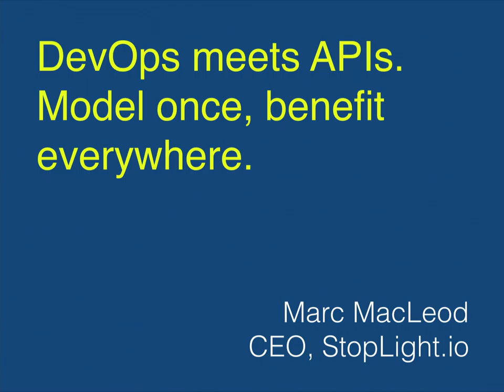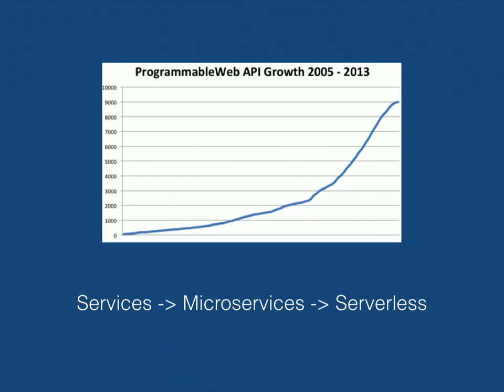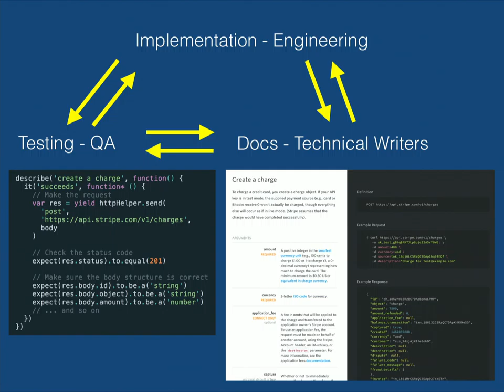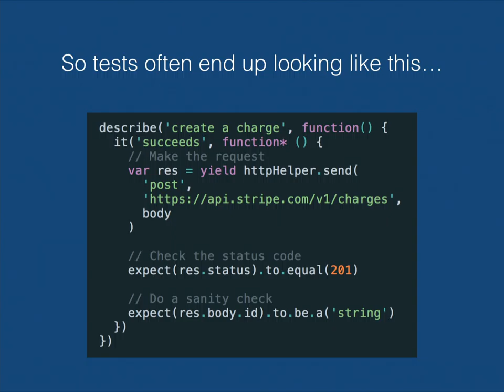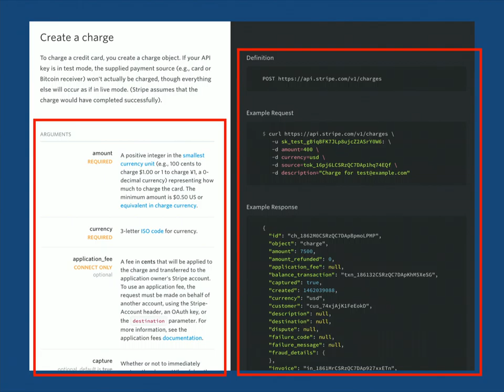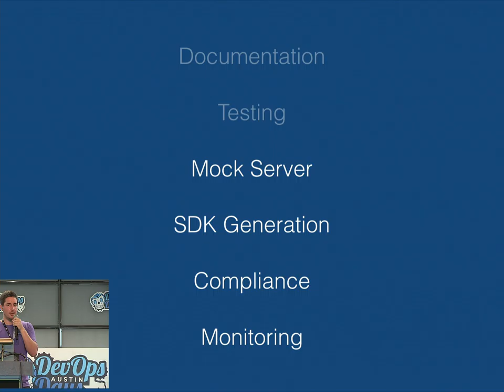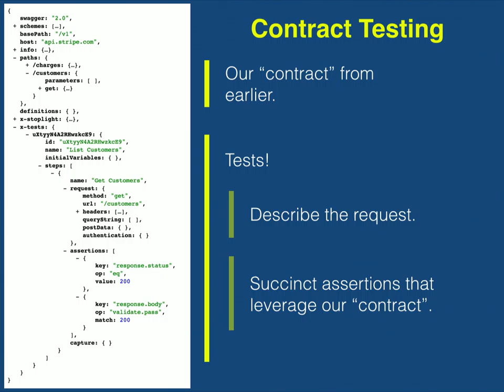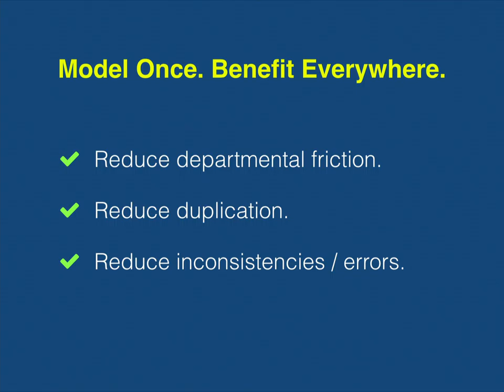DevOps Meets APIs - Model once. Benefit everywhere.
DevOps Austin 2016 Day 1
Speaker: Marc MacLeod

Models are a critical for DevOps. Without models, collaboration, automation, and process improvement across the organization is slow and expensive. API models are emerging as a way to address these problems.